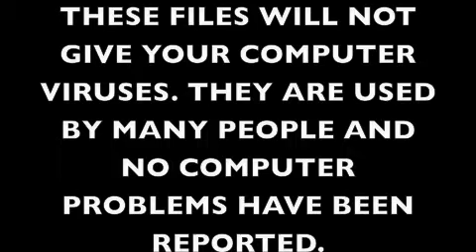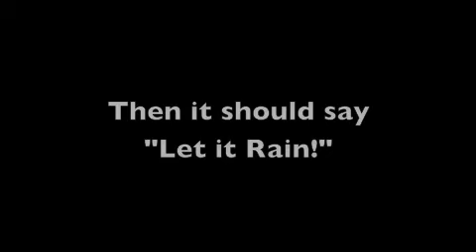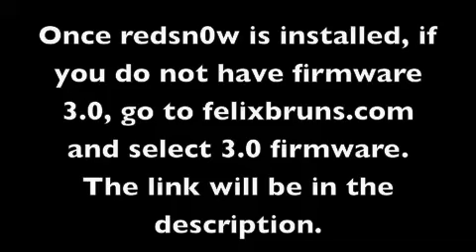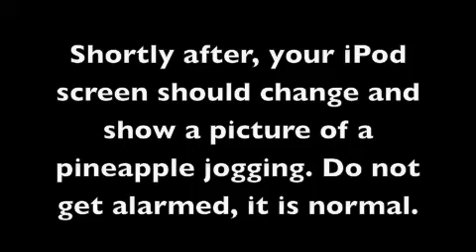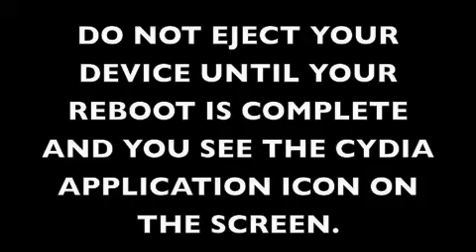Jailbreak iPod Touch 1st 2nd Gen any Firmware Mac/Windows Redsnow Blackra1n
How to Jailbreak any iPod touch (Generation and Firmware and computer does not matter)

How to put in DFU Mode:
1. Turn on you iPod and connect it to iTunes.
2. Once connected, shut down your iPod.
3. Then press and hold the Home and Sleep/Awake button for 8-10 seconds.
4. Then after 10 seconds, release the Sleep/Wake/Power button and continue to hold the Home button for around 30 seconds or until a message pops up in iTunes saying that they have detected an iPod in recovery mode.
5. Finally, a black screen will appear and you will then know that your iPod has been put into DFU mode.